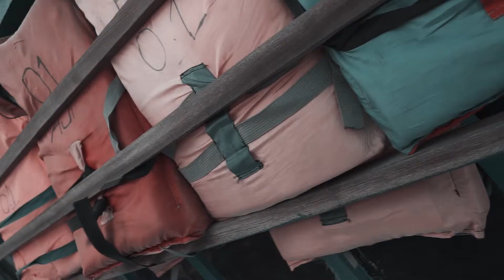JEPARA JAWA TENGAH I CINEMATIC VIDEO I SONY A7 MARK II + SIGMA 19mm I PART 2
Jepara - Jawa Tengah Part 2

SHOOT & EDITING :
Bayu Martdiansyah

MY EQUIPMENT:
Sony A7 Mark II,

Original Music Credits :
- Max Elto Citylights

Please SUSBCRIBE and keep Supporting.